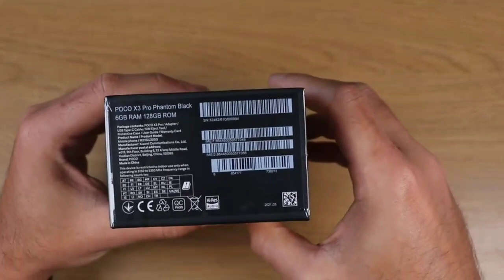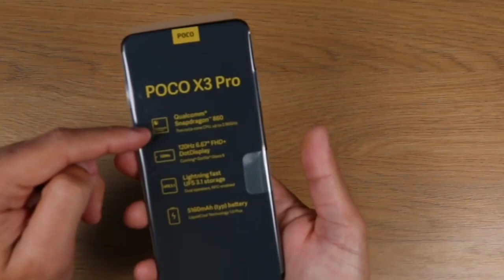Poco X3 Pro Unboxing Bangla মাথা নষ্ট Performance The mid range king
Poco X3 Pro Unboxing Bangla The mid range king,  ২০২১ সালের জাতীয় Phone হতে চলেছে।